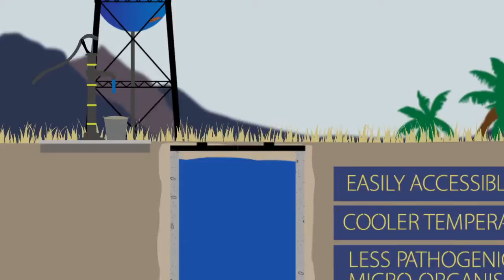Foundation IMAGINE - Concreate (2013-2014)